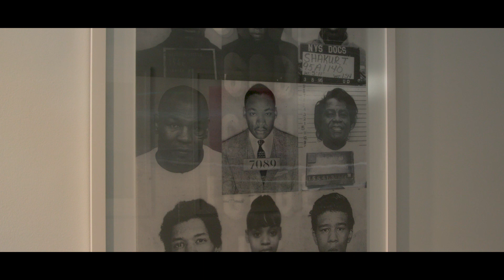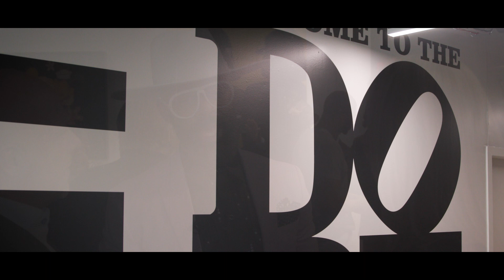DL Warfield "The DOPE Show STL" Gallery Opening at Sophie's Artist Lounge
DL Warfield
The DOPE Show STL
Sophie’s Artist Lounge

The DOPE Show STL is a retrospective exhibit from DL Warfield that features works from his creative origins, inspirations, as well as works from his DOPE Collection. DL started making the DOPE Collection in 2015 and some of the pieces that will be shown in The DOPE Show STL features artistic collaborations from several renowned fine artists. It also gives St. Louisians an opportunity to see some of DL’s AmericanFlagRemix™ pieces that are in collections nationally.